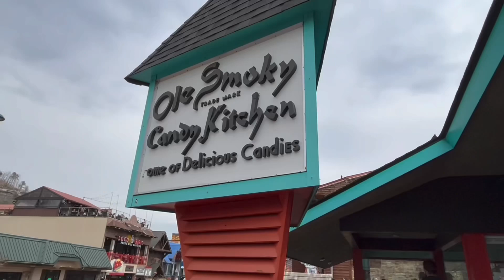FIREWORK BLOWS UP IN MY FACE! - HAPPY FOURTH OF JULY - FIREWORK SHOW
Join as I show you a little bit of fireworks to celebrate America’s Birthday!